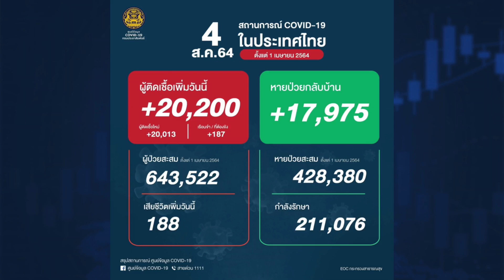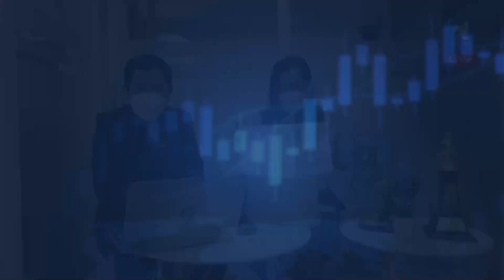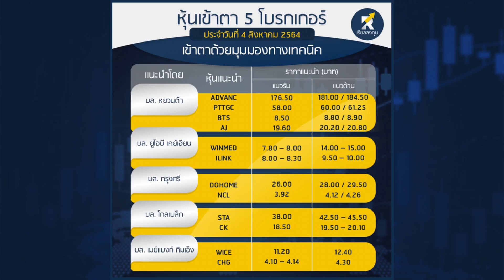อัพเดทเทรนด์การลงทุน: "IMF เสริมสภาพคล่องเศรษฐกิจโลกผ่าน SDR...ทำอย่างไร" (4 สิงหาคม 2564)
อัพเดททิศทางเศรษฐกิจ รวมถึงเทรนด์การลงทุน ทั้งตลาดหุ้น ทองคำ น้ำมัน ผ่านเพจ facebook : เรียลลงทุน กับคุณปิยมิตร ยอดเมือง และคุณขวัญชนก วุฒิกุล สองผู้ดำเนินรายการด้านเศรษฐกิจและตลาดทุน ที่มีประสบการณ์กว่า 30 ปี พร้อมเชื่อมโยงข้อมูลรอบด้าน ทั้งข่าวสารจากในและต่างประเทศ ครอบคลุมทั้งข่าวจากตลาดหลักทรัพย์ฯ และ ก.ล.ต. รวมถึงบทวิเคราะห์จากหลากหลายแหล่งข้อมูล